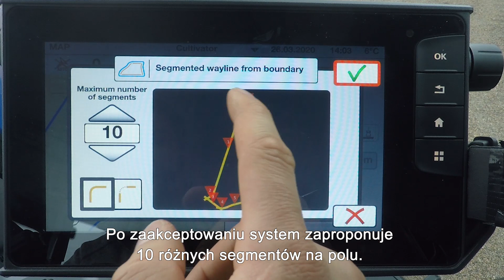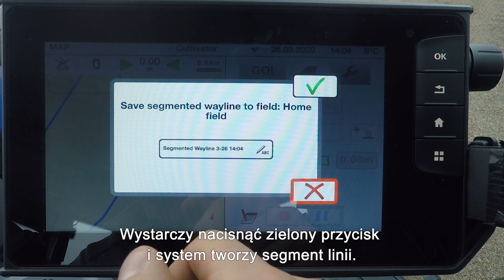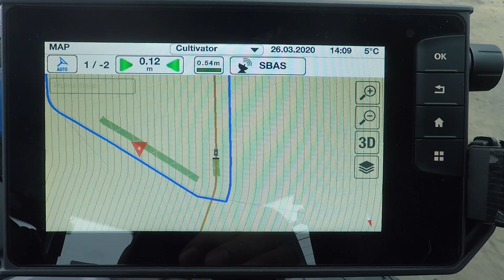Wayline assistant - zapis segmentów na podstawie granicy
Dowiedz się jak działa funkcja Wayline assistant (asystent linii prowadzenia) w ciągnikach Valtra.
Dzięki Wayline assistant możesz tworzyć segmenty linii na podstawie granicy pola. Należy w tym celu utworzyć pole i przejść do funkcji Wayline assistant. Tutaj możesz tworzyć segmenty linii na podstawie granicy pola.

Masz pytania?

Chcesz dowiedzieć się więcej o naszych maszynach?